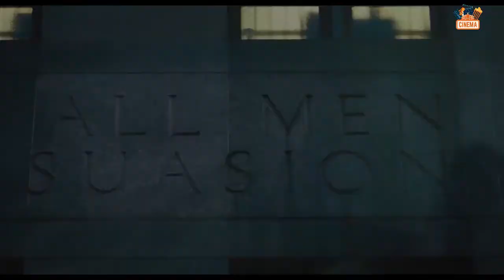Naked Singularity (2021) Official Trailer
Cast :
Olivia Cooke, Bill Skarsgård, Ed Skrein, Tim Blake Nelson, John Boyega, Linda Lavin, Kyle Mooney, Robert Christopher Riley, Liza Colón-Zayas, Robert T. Bogue, Frank Pando, Sergio Rizzuto

Synopsis :
When a successful New York public defender loses his first case, his life begins to unravel.